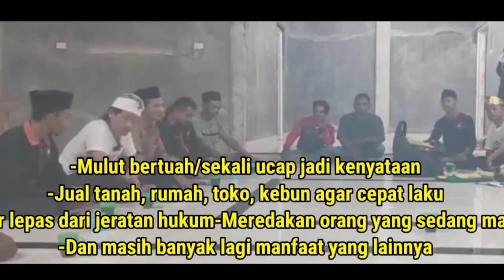MASTER ANGGA TEMUI BUNDA RATU KIDUL DAN RATU RORO SUMEKAR DI LAUT JAWA